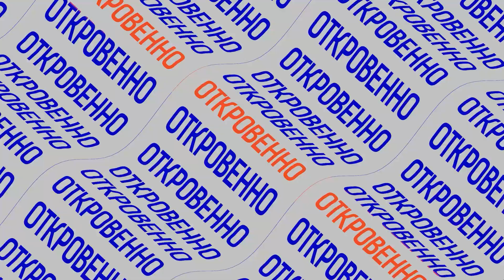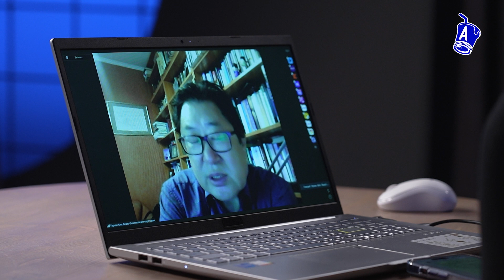Южная Корея: опасный труд, тюрьма и депортация. Как живут нелегалы из Казахстана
По данным казахстанского МИДа, в Южной Корее сегодня нелегально работает около 8 тысяч граждан Казахстана. Что грозит незаконным мигрантам в случае их обнаружения местной полицией? Почему каждый год тысячи казахов едут именно на корейские заводы и поля, работают без выходных, ютятся в тесных квартирах? Почему сами корейцы не хотят работать на своих фабриках? Сколько зарабатывают иностранцы-нелегалы? И собираются ли возвращаться в Казахстан? Поговорили с ребятами из Казахстана, которые уже несколько лет живут и работают в Южной Корее. А с ученым-корееведом Германом Кимом обсудили: почему эта страна стала такой популярной среди понаехавших? И что нужно сделать Казахстану, чтобы сократить утечку рабочей силы?

Содержание:
00:00 - Почему казахстанцы едут работать в Южную Корею?
08:03 - Где работают казахи в Корее и сколько получают?
09:55 - Почему сами корейцы не хотят работать на своих заводах?
11:33 - Как живут нелегалы в Южной Корее?
16:50 - Что грозит нелегальным мигрантам?
18:44 - Как казахи помогают друг другу
20:04 - Стоит ли ехать в Корею?
21:43 - Когда казахстанцы перестанут уезжать на заработки за границу?